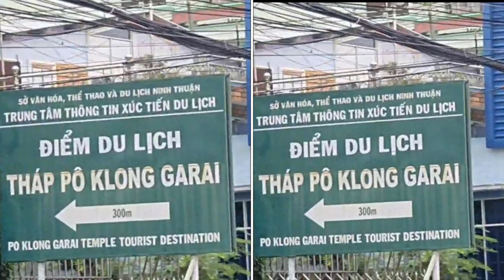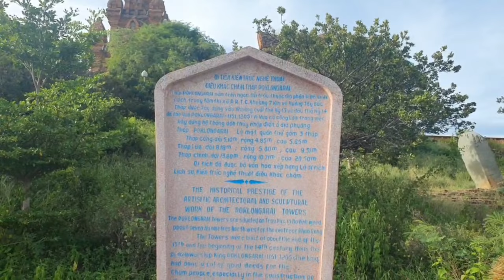Sóc bông khám phá Tháp Chàm Phan Rang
Di tích kiến trúc nghệ thuật Tháp Pô Klong Garai
Tháp Pô Klong Garai (còn được gọi là Tháp Pô Klông Giarai, tháp Pô Klaung Garai, PoKlaun Garai, tháp Bửu Sơn), thuộc phường Đô Vinh, thành phố Phan Rang - Tháp Chàm, tỉnh Ninh Thuận.

Theo truyền thuyết của người Chăm, tháp Pô Klaung Garai được Chế Mân (vua Jaya Simhavarman III) cho xây dựng để thờ Pô Klaung Garai - vị vua có nhiều công trạng đối với người Chăm trong việc chống giặc ngoại xâm, khai mương, đắp đập làm cho ruộng đồng tươi tốt… Chính vì lẽ đó mà ông đã được người Chăm coi như một vị vua - tối thượng thần (Shiva) và được thờ phụng trong tháp Pô Klong Garai đến nay.
Tháp Pô Klong Garai gắn liền với lịch sử hình thành và phát triển của Panduranga - vùng đất cực Nam của vương quốc Chămpa xưa, nay thuộc địa bàn các tỉnh Ninh Thuận và Bình Thuận. Dựa trên bia ký, phong cách kiến trúc, nghệ thuật trang trí, cùng hiện vật gắn với di tích và một số tư liệu khác…, có thể tin rằng, tại vị trí đền tháp hiện nay từng có một đền tháp thờ Siva (?), được xây dựng từ thế kỷ XI, sau đó được chuyển hóa thành tháp thờ vua Pô Klong Garai (kết hợp với Siva). Tức là, tháp Pô Klong Garai hiện nay có thể được xây dựng trên nền móng hoặc được tu bổ, tôn tạo trên cơ sở của một ngôi tháp cũ vào khoảng cuối thế kỷ XIII - đầu thế kỷ XIV. Đây là một vấn đề hết sức lý thú, cần được tiếp tục nghiên cứu và giải mã. Tuy nhiên, với đối tượng chính là tháp Pô Klong Garai gắn với chức năng thờ Pô Klong Garai, chúng tôi tạm xác định, ngôi tháp hiện nay có niên đại vào khoảng cuối thế kỷ XIII - đầu thế kỷ XIV.
Di tích tọa lạc trên khu đất có tổng diện tích 86.969,3m2 (khu vực bảo vệ I: 1.571,5m2, khu vực bảo vệ: II 8.5397,8m2). Trong phạm vi di tích hiện nay, ngoài các hạng mục sân, vườn, tường rào, đường nội bộ, cổng (cổng vào di tích và cổng phía Đông), tổ hợp công trình phục vụ du lịch - văn hóa, kiến trúc phụ trợ, miếu thờ, phế tích kiến trúc…, còn 3 kiến trúc gốc tương đối hoàn chỉnh, gồm tháp trung tâm (KaLan), tháp cổng (Gopura) và tháp nhà.